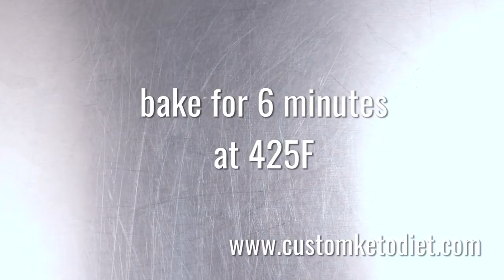Crunchy Keto Cheese Biscuits Healthy Without Exercise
If you're serious about achieving permanent fat loss and a complete health transformation while eating your favorite foods every meal…

What Truly Sets These Meal Plans Apart is that They’re Based on the Keto Diet.

The best low carb diets are keto diets.

crunchy keto cheese biscuits,
keto cheese biscuits,
keto biscuits,
low carb biscuits,
keto biscuit recipe,
keto biscuit,
low carb biscuit recipe,
biscuit keto,
keto friendly biscuits,
keto garlic cheese biscuits,
cheese biscuits keto,
keto biscuits in a cup